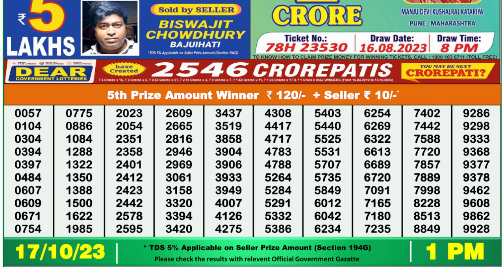🔴Dear Lottery Sambad Live 1pm today 17.10.23 Nagaland State Lottery Result